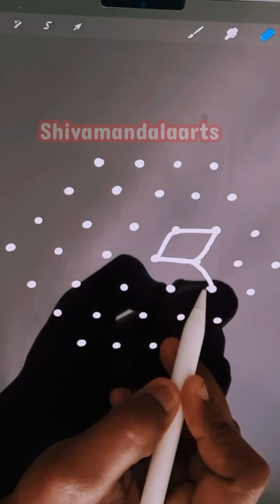Easy kolam designs | morning kolams | learn easily | easy muggulu designs